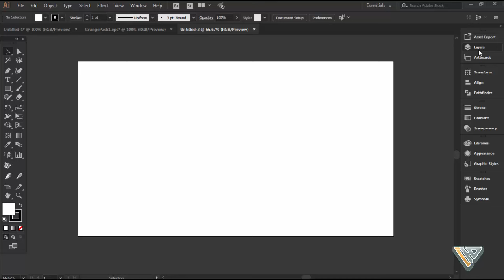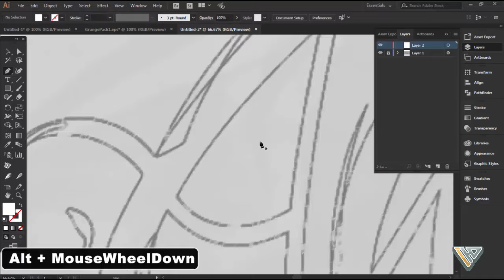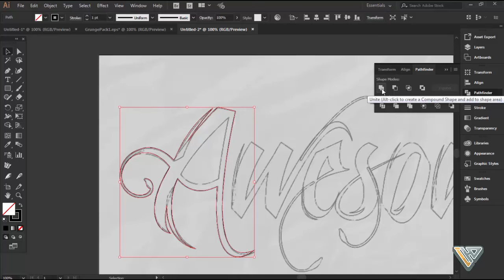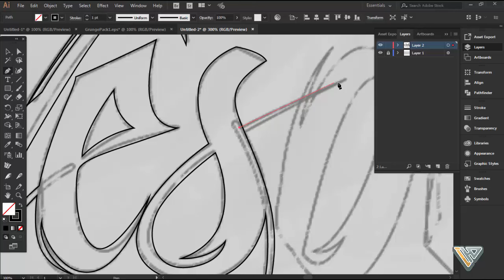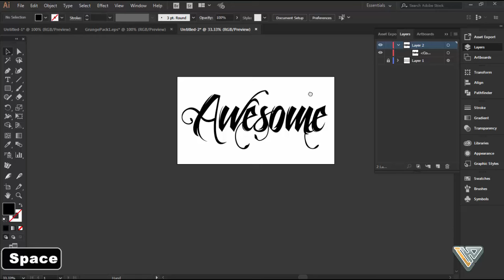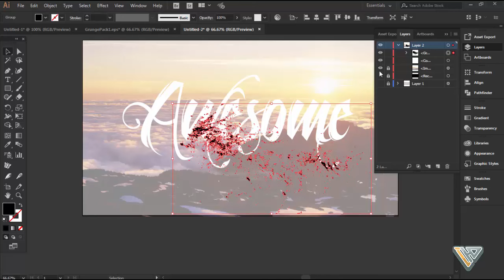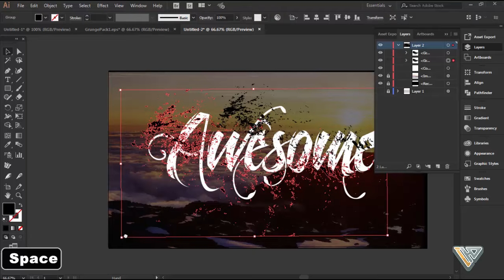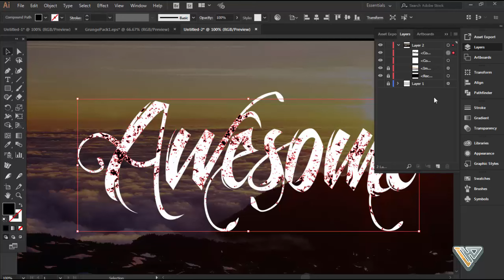How To Add Transparent Texture To Custom Text In Illustrator | Texture Style